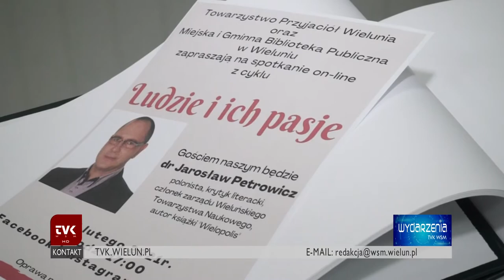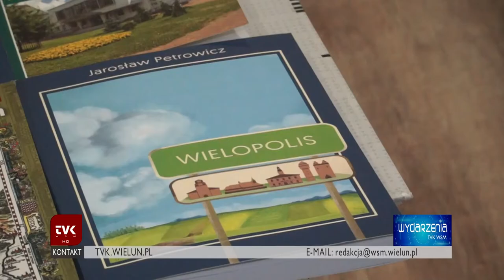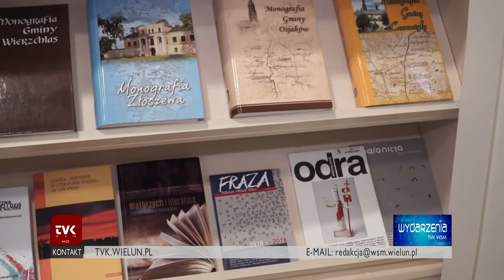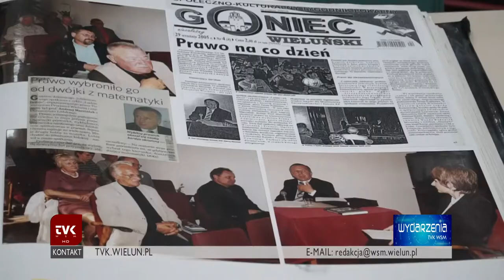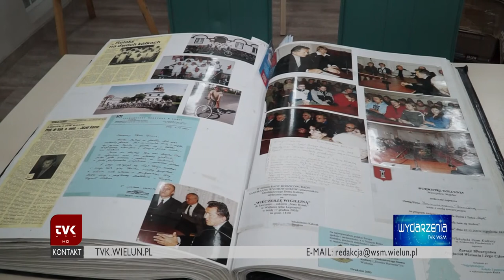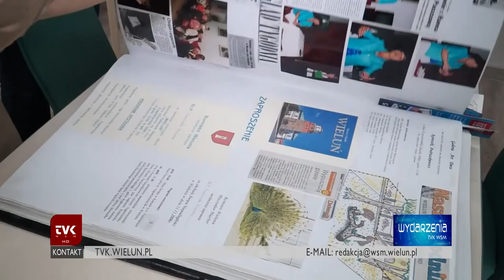TVK Wieluń - Spotkanie literackie w bibliotece